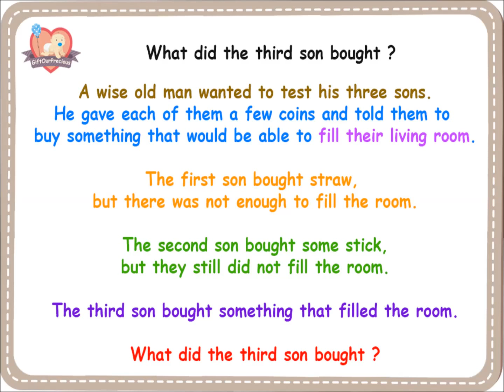What did the third son bought - Logic Questions with Answers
A wise old man wanted to test his three sons.
He gave each of them a few coins and told them to
buy something that would be able to fill their living room.

The first son bought straw,
but there was not enough to fill the room.

The second son bought some stick,
but they still did not fill the room.

The third son bought something that filled the room.

What did the third son bought ?